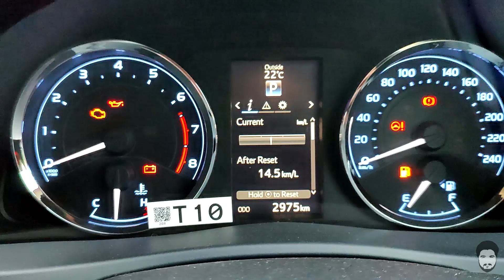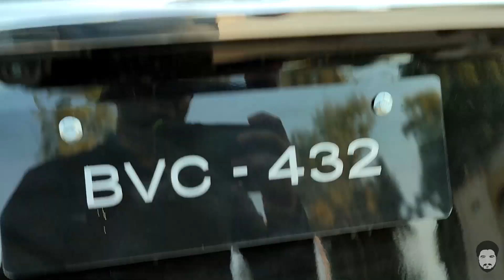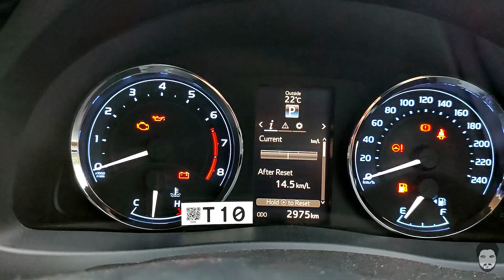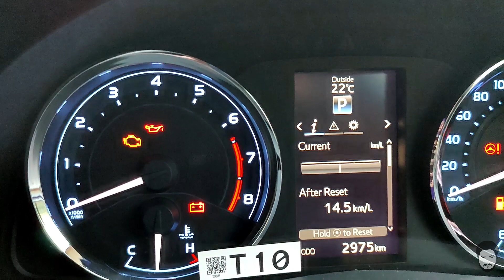Toyota Corolla Altis 1.6 Facelift 2021 Review Price and Features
Toyota Corolla Altis 1.6 Facelift 2021 Review Price and Features So recently my friend bought a corolla altis 2016 this car have some major changes changes to the exterior which i discuss otherwise corolla altis is just same from the inside from 2014 model to 2022 i this video i will show the user perspective about the car and as we ass my opinion about this car this has a very good fuel average upto 14/km per litre which quite impressive so toyota introduce this change in 2020 and this is the second facelift which we saw in this video so watch the video and enjoy .